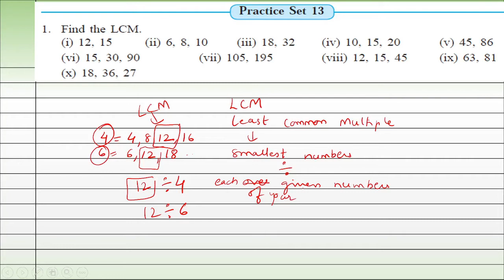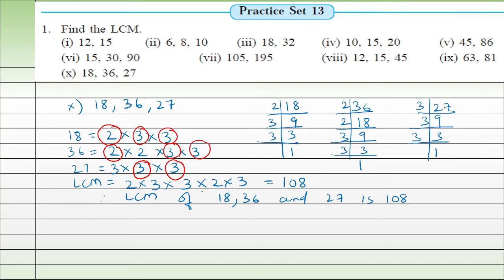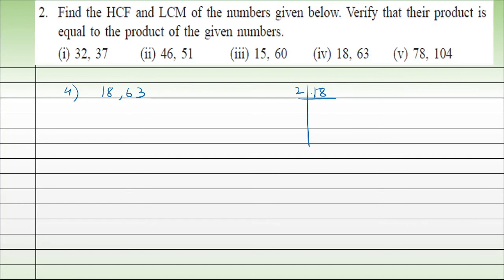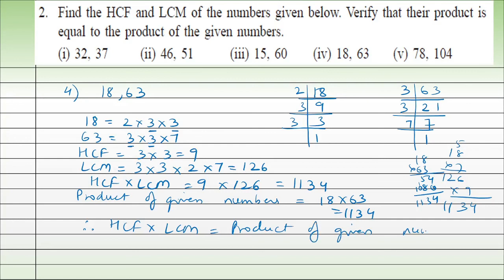7th Std Practice Set 13 LCM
7th std Maths Practice Set 13 LCM  is explained.
What is Least Common Multiple?
How to find LCM of 2 numbers?
How to find LCM of 3 numbers?
How to find LCM by factorisation method?
How to find HCF and LCM?
How to verify product of HCF and LCM is equal or not to the product of given numbers.